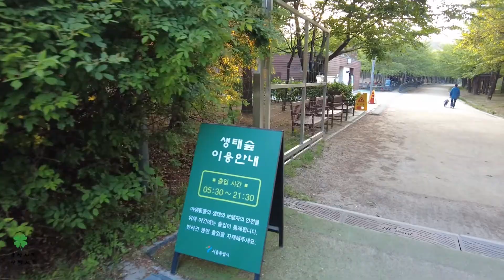사슴 방사장(서울숲 편)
사슴 방사장 서울숲편입니다.